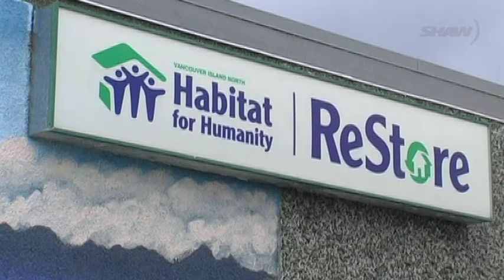Habitat Needs Volunteers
Habitat for Humanity Vancouver Island North needs volunteers